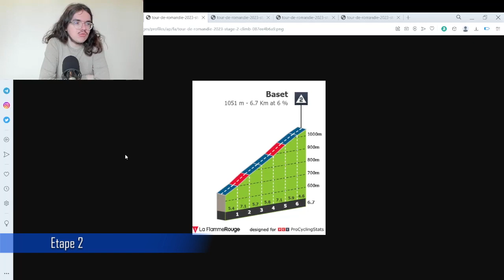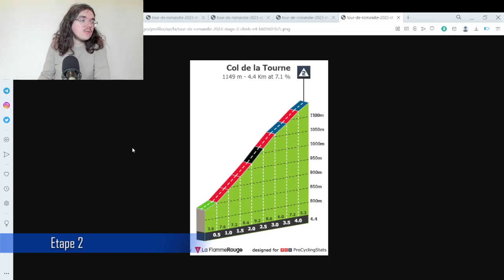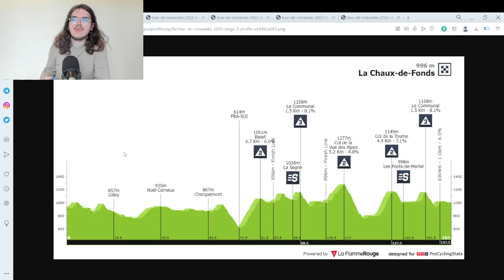🚴‍♂️Tour de Romandie 2023🇨🇭 : Débrief étape 1 (Bardet, Vernon, Cavendish...)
Salut tout le monde, aujourd'hui, on débrief la première étape du Tour de Romandie 2023. On va revenir sur les tops et flops de cette journée. On parlera de la quatrième place de Romain Bardet, de l’abandon de Mark Cavendish, ou encore de la victoire au sprint d’Ethan Vernon.

00:00 Introduction
03:39 Les Coureurs au Top
11:00 Les Bonnets d'Âne
19:10 Etape 2

1 VERNON Ethan Soudal - Quick Step 4:05:34
2 NYS Thibau Trek - Segafredo MT
3 MENTEN Milan Lotto Dstny MT
4 BARDET Romain Team DSM MT
5 MOSCA Jacopo Trek - Segafredo MT
6 SCHULTZ Nick Israel - Premier Tech MT
7 CALMEJANE Lilian Intermarché - Circus - Wanty MT
8 VENTURINI Clément AG2R Citroën Team MT
9 OLIVEIRA Ivo UAE Team Emirates MT
10 HERMANS Quinten Alpecin-Deceuninck MT
11 ARNDT Nikias Bahrain - Victorious MT
12 GAROFOLI Gianmarco Astana Qazaqstan Team MT
13 GOOSSENS Kobe Intermarché - Circus - Wanty  MT
14 DENZ Nico BORA - hansgrohe  MT
15 LEDANOIS Kévin Team Arkéa Samsic  MT
16 SOBRERO Matteo Team Jayco AlUla  MT
17 ONLEY Oscar Team DSM MT
18 PALENI Enzo Groupama - FDJ   MT
19 FINÉ Eddy Cofidis  MT
20 FISHER-BLACK Finn UAE Team Emirates  MT

1 10 ▲9 VERNON Ethan Soudal - Quick Step 4:12:59
2 1 ▼1 ČERNÝ Josef Soudal - Quick Step  MT
3 2 ▼1 FOSS Tobias Jumbo-Visma   0:01
4 3 ▼1 CAVAGNA Rémi Soudal - Quick Step  MT
5 4 ▼1 DENZ Nico BORA - hansgrohe   0:04
6 5 ▼1 SUTER Joel Tudor Pro Cycling Team   0:05
7 6 ▼1 HAYTER Ethan INEOS Grenadiers  MT
8 7 ▼1 BJERG Mikkel UAE Team Emirates   0:09
9 8 ▼1 SOBRERO Matteo Team Jayco AlUla MT
10 9 ▼1 OLIVEIRA Ivo UAE Team Emirates  MT
11 12 ▲1 OLIVEIRA Nelson Movistar Team   0:10
12 13 ▲1 AYUSO Juan UAE Team Emirates   0:12
13 14 ▲1 CASTROVIEJO Jonathan INEOS Grenadiers  MT
14 15 ▲1 ARNDT Nikias Bahrain - Victorious  MT
15 16 ▲1 FISHER-BLACK Finn UAE Team Emirates MT
16 17 ▲1 PRICE-PEJTERSEN Johan Bahrain - Victorious  MT
17 18 ▲1 PEDERSEN Casper Soudal - Quick Step   0:13
18 19 ▲1 KEPPLINGER Rainer Bahrain - Victorious  MT
19 20 ▲1 AMADOR Andrey EF Education-EasyPost   0:14
20 39 ▲19 NYS Thibau Trek - Segafredo  0:15
21 24 ▲3 MASNADA Fausto Soudal - Quick Step MT
22 25 ▲3 POOLE Max Team DSM   0:16
23 26 ▲3 BARDET Romain Team DSM  MT
24 27 ▲3 JUNGELS Bob BORA - hansgrohe   0:17
25 28 ▲3 VAN EMDEN Jos Jumbo-Visma  MT
26 29 ▲3 CARUSO Damiano Bahrain - Victorious   0:18
27 30 ▲3 KAMP Alexander Tudor Pro Cycling Team MT
28 31 ▲3 CORT Magnus EF Education-EasyPost MT
29 32 ▲3 YATES Adam UAE Team Emirates   0:19
30 33 ▲3 JORGENSON Matteo Movistar Team MT

1 10 ▲9 VERNON Ethan Soudal - Quick Step 57
2 2 - FOSS Tobias Jumbo-Visma 40
3 1 ▼2 ČERNÝ Josef Soudal - Quick Step 30
4  - NYS Thibau Trek - Segafredo 30
5 3 ▼2 CAVAGNA Rémi Soudal - Quick Step 22
6 4 ▼2 DENZ Nico BORA - hansgrohe 22
7  - MENTEN Milan Lotto Dstny 20
8  - BARDET Romain Team DSM 18
9 9 - OLIVEIRA Ivo UAE Team Emirates 17
10 5 ▼5 SUTER Joel Tudor Pro Cycling Team 17

1 BERNARD Julien Trek - Segafredo 21
2 LILLO Dario Switzerland 12
3 SCHÄR Michael AG2R Citroën Team 6
4 BAYER Tobias Alpecin-Deceuninck 4
5 ELISSONDE Kenny Trek - Segafredo 3
6 CAICEDO Jonathan Klever EF Education-EasyPost 2
7 BERNAL Egan INEOS Grenadiers 2
8 SUTER Joel Tudor Pro Cycling Team 1
9 CASTROVIEJO Jonathan INEOS Grenadiers 1
10 STÖCKLI Jan Switzerland 1

1 1 - VERNON Ethan Soudal - Quick Step 4:12:59
2 3 ▲1 AYUSO Juan UAE Team Emirates 0:12
3 4 ▲1 FISHER-BLACK Finn UAE Team Emirates MT
4 5 ▲1 PRICE-PEJTERSEN Johan Bahrain - Victorious MT
5 11 ▲6 NYS Thibau Trek - Segafredo 0:15
6 8 ▲2 POOLE Max Team DSM 0:16
7 9 ▲2 JORGENSON Matteo Movistar Team 0:19
8 12 ▲4 ONLEY Oscar Team DSM 0:23
9 14 ▲5 VAUQUELIN Kévin Team Arkéa Samsic 0:25
10 16 ▲6 COSTIOU Ewen Team Arkéa Samsic 0:26

Le classement par équipe

1 1 -  Soudal - Quick Step WT 12:39:08
2 2 -  UAE Team Emirates WT 0:19
3 3 -  Tudor Pro Cycling Team PRT 0:22
4 4 -  Bahrain - Victorious WT 0:26
5 5 -  Jumbo-Visma WT 0:29
6 6 -  INEOS Grenadiers WT 0:30
7 8 ▲1  BORA - hansgrohe WT 0:32
8 7 ▼1  Movistar Team WT MT
9 9 -  Team DSM WT 0:35
10 10 -  EF Education-EasyPost WT 0:40